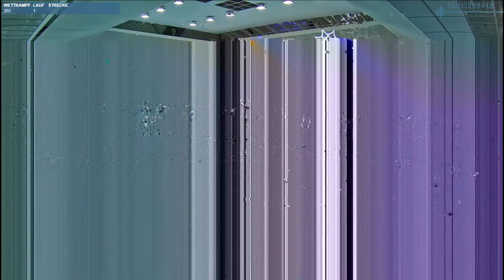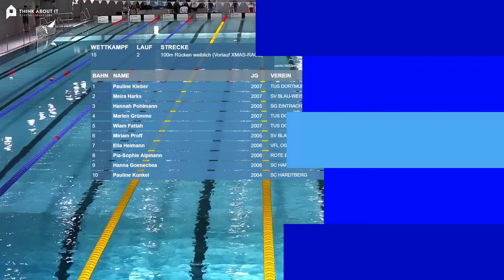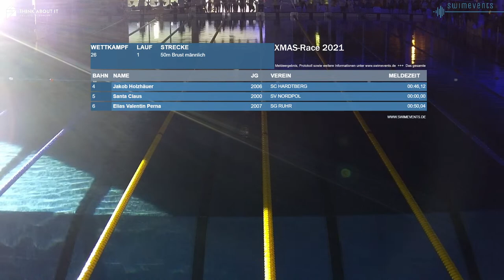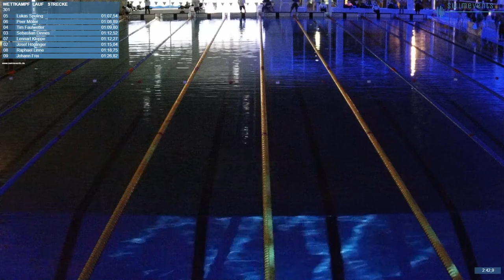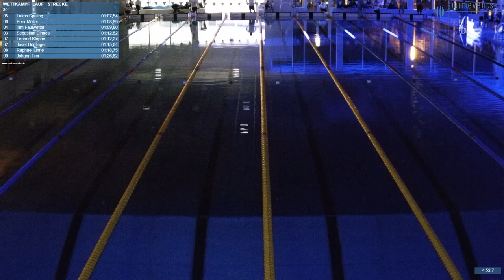XMAS-Race 2021 | Abschnitt 2